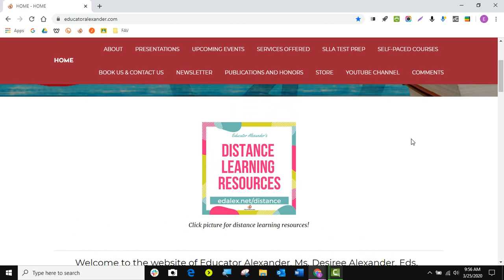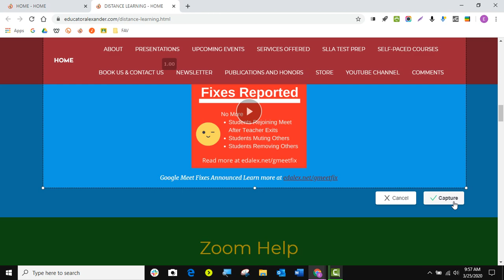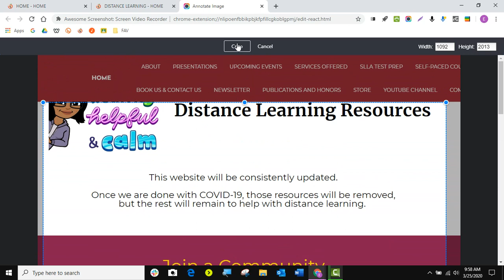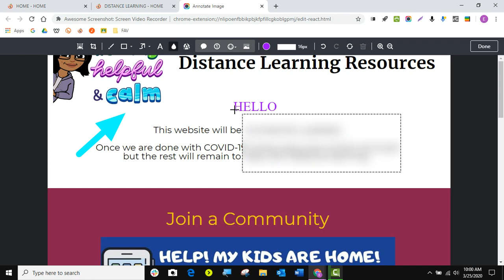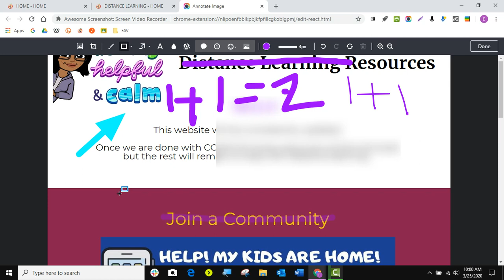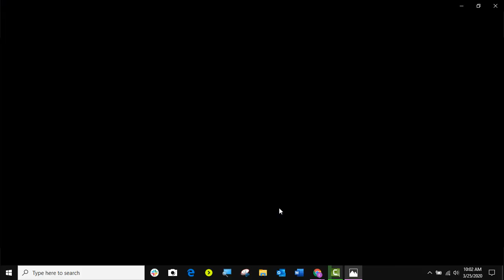Awesome Screenshot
How to use the Awesome Screenshot extension to create pictures and handouts. You can blur items out, use arrows and boxes to highlight items, type and draw and actually highlight on the pictures. All for free!